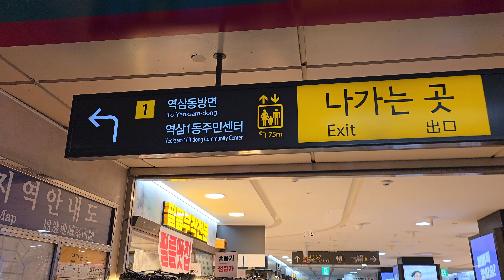사업자등록(서정훈심리상담센터) Business registration : Psychological Counseling Center of Dr. ClemS 20240625